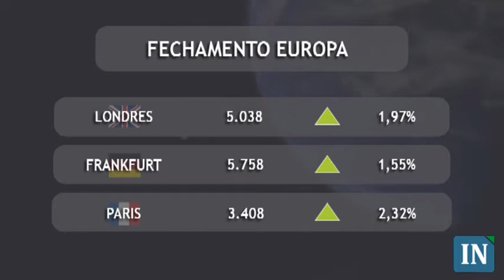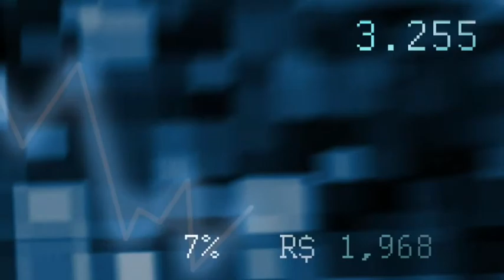Fechamento do Mercado Financeiro - 26/05/2010 - 19:00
Bolsas fecham o dia em direções opostas.
As principais bolsas de valores mundiais encerraram a sessão desta quarta-feira em direções opostas.